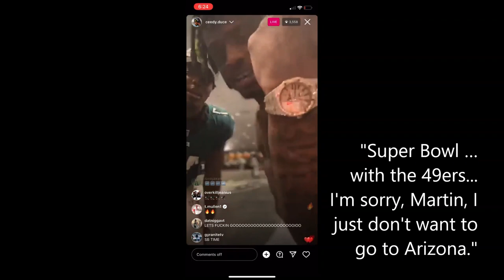Eagles LB Nakobe Dean trolls 49ers with 'Martin' reference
Philadelphia Eagles linebacker Nakobe Dean trolled the San Francisco 49ers after the NFC Championship Game with a reference to the 1990s TV show "Martin."